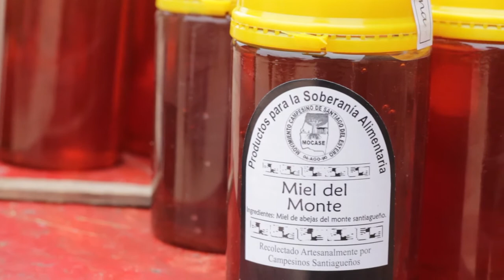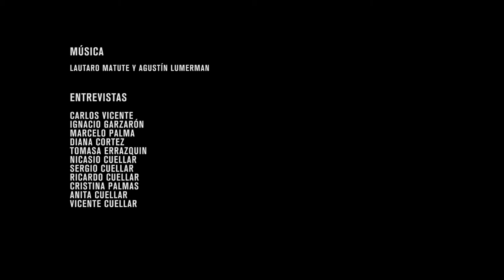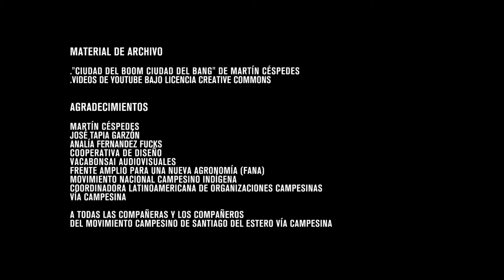Alerta que Alimenta - Capítulo 2: Las semillas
“Alerta que alimenta. Soberanía alimentaria para los pueblos” es la campaña para amplificar las voces que reclaman respetar, valorar y defender nuestra soberanía alimentaria.

Esta campaña es el resultado de un trabajo conjunto entre el Colectivo La Tribu y el Movimiento Campesino de Santiago del Estero - Vía Campesina (MOCASE VC). Cuenta con el apoyo de EMA RTV y La Diputación de Huelva (España).

La campaña sobre Soberanía Alimentaria surge a raíz de la necesidad de transmitir el efecto que sobre la vida cotidiana de todos y todas tienen sus fundamentos: fortalecer la agricultura sustentable y el derecho que tiene cada pueblo sobre su alimentación,  la mejora en la salud, el impacto medioambiental, entre otros.

El proyecto continúa el macro proyecto de la Red de Radios Campesinas del MOCASE VC, distribuidas en la provincia de Santiago del Estero, Argentina y tiende a crear lazos entre las poblaciones rurales y sus vecinas en pos de comprender un camino hacia el beneficio mutuo. Tomamos la bandera de la soberanía alimentaria que por legado histórico ha sido alzada por las comunidades campesinas pero que, por sus beneficios generales, deben ser compartidas por la sociedad toda en pos de una mejor relación con el entorno, el desarrollo local y una alimentación más saludable. Creemos que es posible mejorar la Soberanía Alimentaria en cada uno de los territorios a través de una campaña global de información.

Esperamos que mediante esta intervención los y las comunicadoras y periodistas, así como todas las personas, actúen como agentes multiplicadores y repliquen los materiales, ampliando su alcance.
Los videos tienen licencia creative commons, podés replicarlos, descargarlos, utilizarlos.